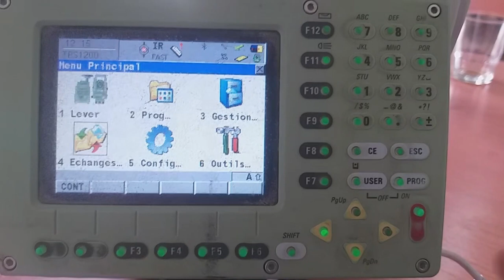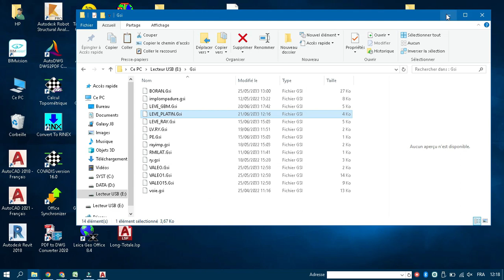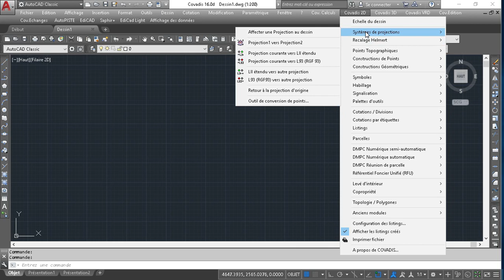export données instrument leica1203 نقل بيانات من liec1203 الى كمبيوتر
vidage leica 1203 et export les données  vers PC